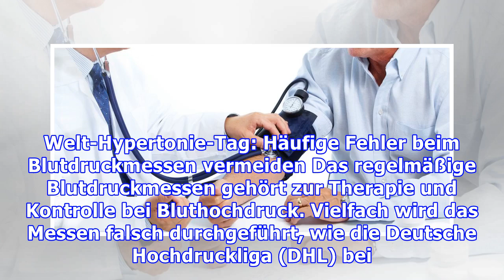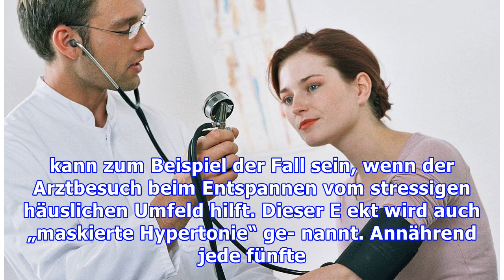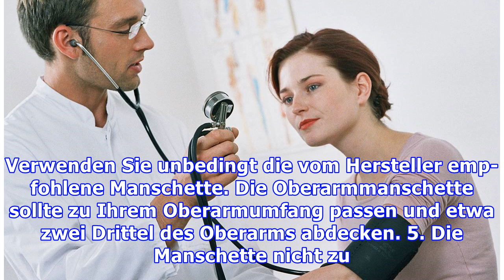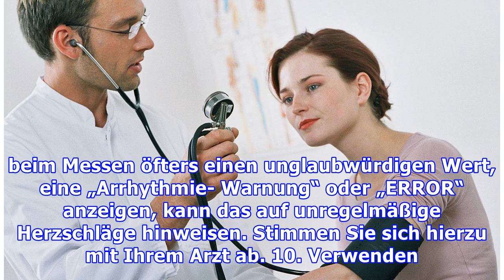Bei Hypertonie: Solche Fehler sind bei der Blutdruckmessung immer zu vermeiden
Welt-Hypertonie-Tag: Häufige Fehler beim Blutdruckmessen vermeiden Das regelmäßige Blutdruckmessen gehört zur Therapie und Kontrolle bei Bluthochdruck. Vielfach wird das Messen falsch durchgeführt, wie die Deutsche Hochdruckliga (DHL) bei einer Veranstaltung zum Welt-Hypertonie-Tag am 17. Mai mahnte. Die Liga erinnerte zudem an die Bedeutung der Blutdruckkontrolle. Künftig bietet die Hochdruckliga...